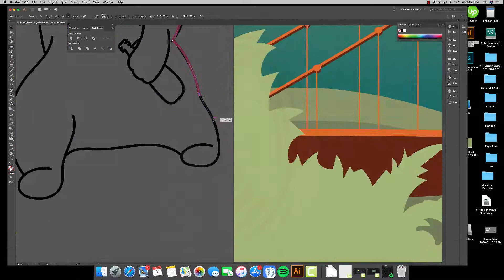Graphic Design Time-Lapse by This Uncommon Design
Time-Lapse of a project created by This Uncommon Design, a Graphic Design Boutique in Brooklyn, New York.

Designer: Kimberly